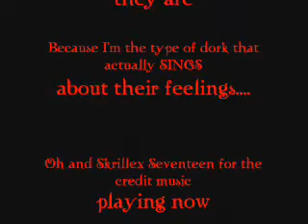You're Beautiful - James Blunt (cover)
I felt the need to post this song... specially since I've only posted guitar vids with crappy audio. WELL NO MORE lol. anyways... this is a... erm... special. song.
Anyways, I know I messed up in some parts, got a few beats behind but caught up, sang it wrong. I know, so sue me. Nobody's perfect. And as far as the singing, (besides the "lala" part) I ment to sing it that way. I change stuff up when I play it so it's not exactly the same.